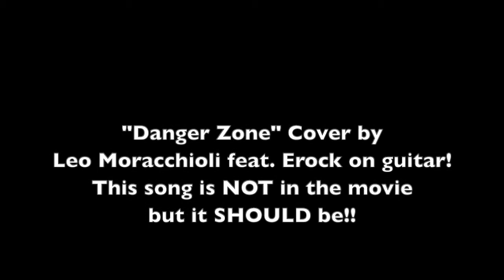Top Gun 2 Trailer - Metal Version